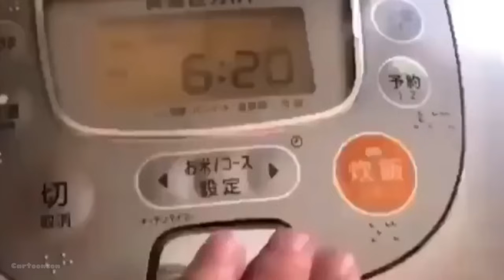Gallagher.EXE | Honkai Star Rail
hello hope you guys are doing well and sorry for the delay I was resin less so farming alone took more time but the wait is over here is my honkai star rail Gallagher experience hope you guys like the video and if you did than hit that subscribe button and share with your friends or I'll take your stellar gems 😁😁

il vento d'orifto remix

Edvard Grieg - In the hall of mountain king (Deficio Remix)

yasuo Anime Opening